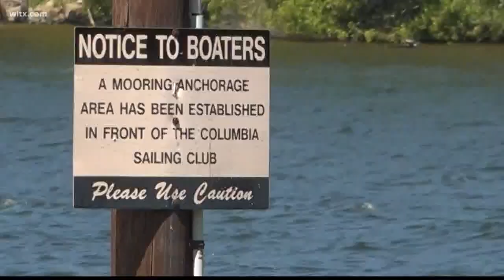Boat ramps and docks reopen in South Carolina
Public boat landings across the state were previously ordered closed to help combat the spread of the COVID-19 (novel coronavirus).